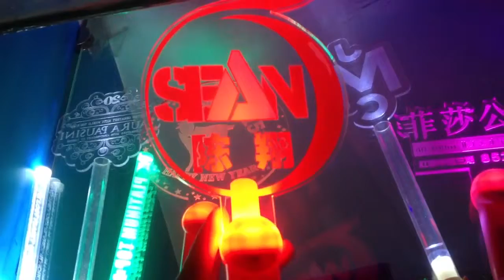Logo Engraved Customized Light Sticks